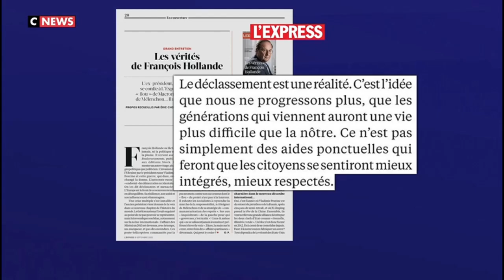HOLLANDE QUI COMMENTE SES PROPRES ECHECS C'EST FASCINANT !!😣😣